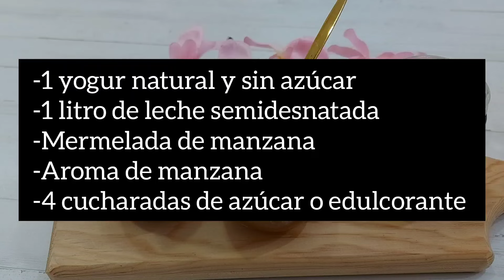Yogur de Manzana casero en Yogurtera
Hoy preparamos unos yogures de manzana., que quedan exquisitos. Super digestivos.

Si le das un me gusta 👍 me hace muchísima ilusión!!

Si te animas te invito a que te pases por mi otro canal donde hago recetas con la Monsieur Cuisine

-1 yogur natural y sin azúcar
-1 litro de leche semidesnatada
- Mermelada de manzana para la base
-4 cucharadas de azúcar o edulcorante
-Aroma o esencia de manzana